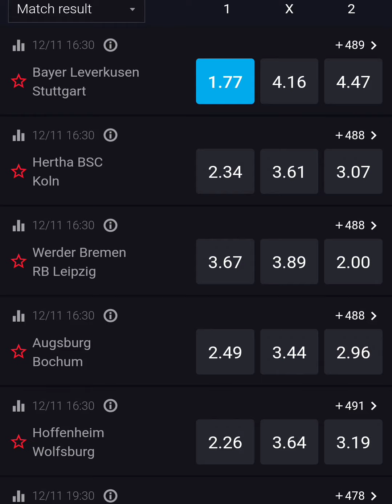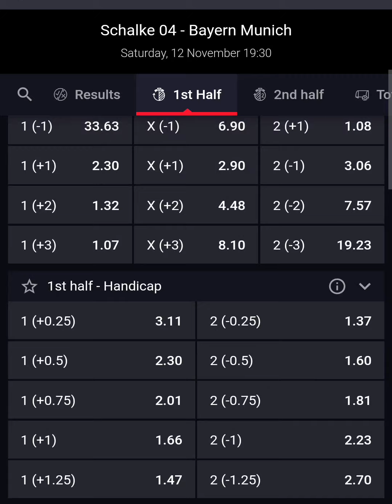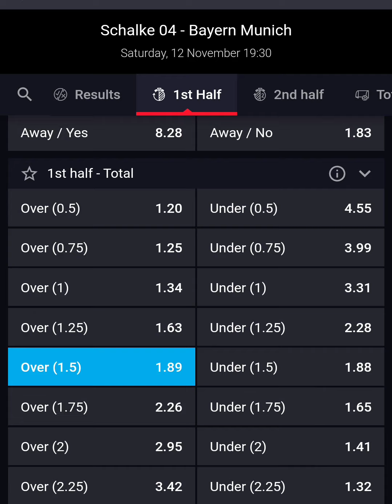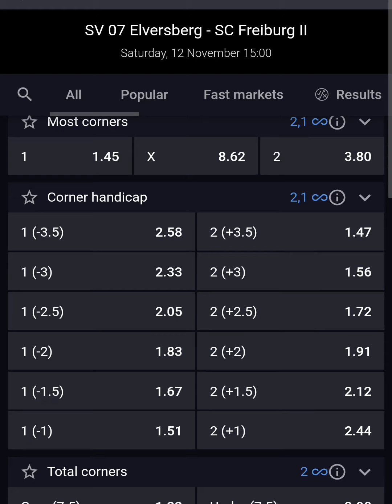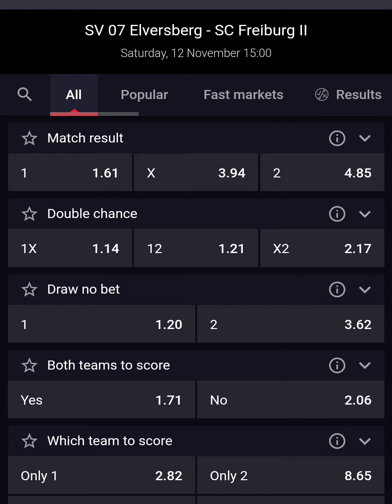Meine Tipps Zum Wochenende 🔥⚽️⚽️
Besucht gerne Mal meine Telegram Gruppe 🤗

Schönes Wochenende euch ✌🏻